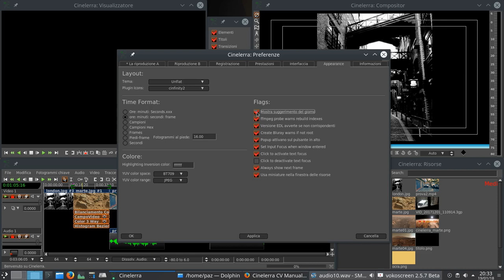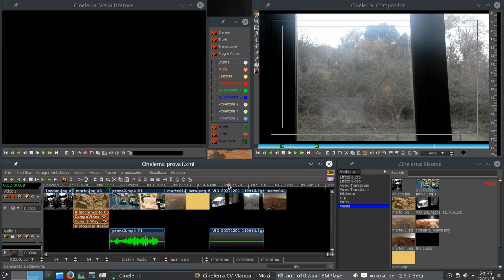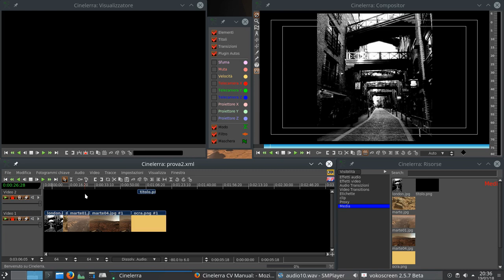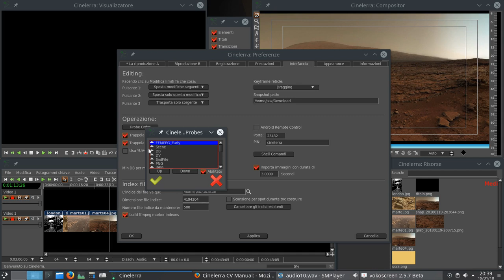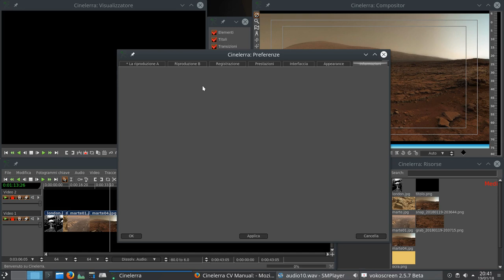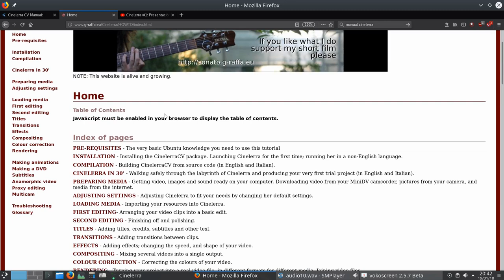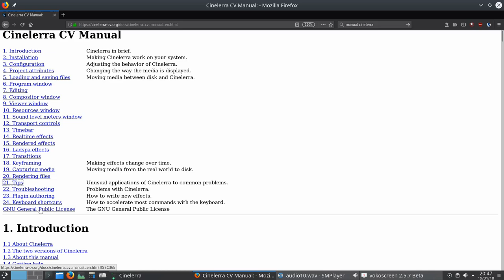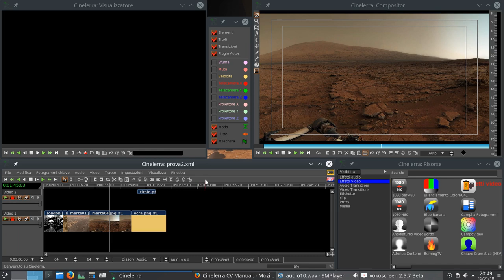#10 Cinelerra GG - Extra e conclusioni - Video Editing Professionale Open Source su Linux